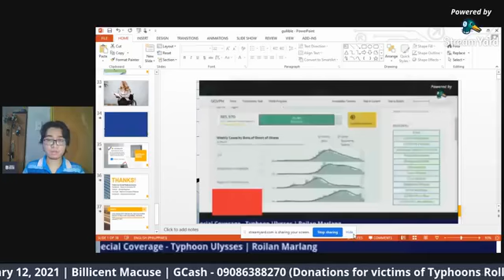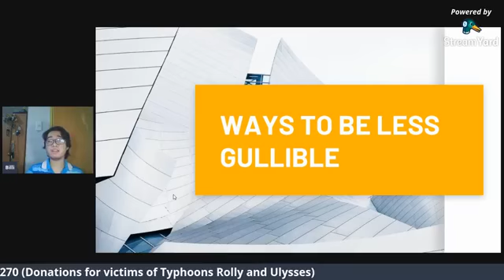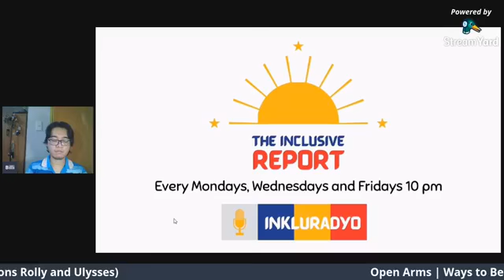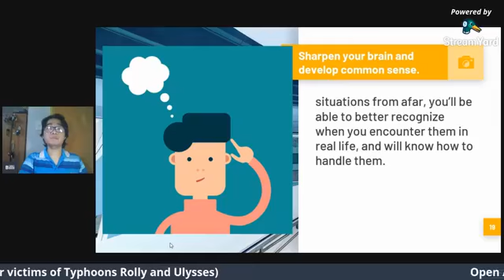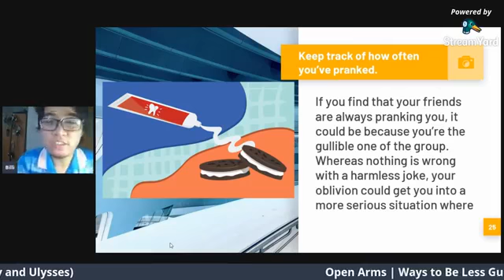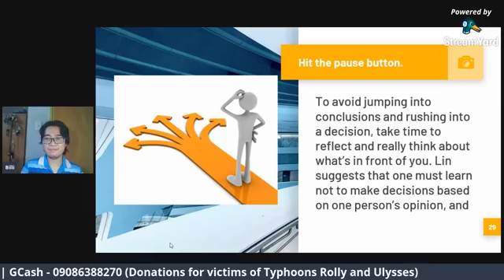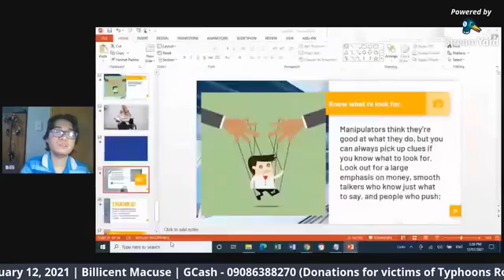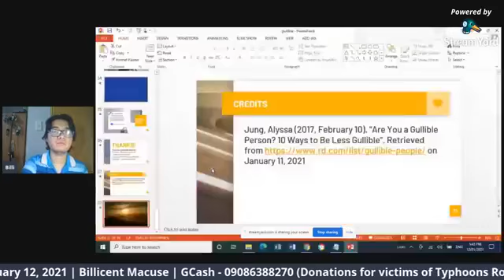Open Arms - Ways to Be Less Gullible (January 12, 2021)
For this episode, I'll discuss ways for people to lessen their gullibility.